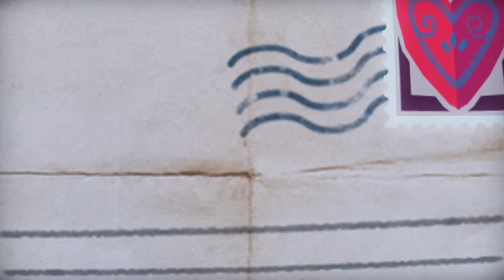L'Shana Tova to Gamers and Tearaway Unfolded (Mountain Monday)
It's Rosh Hashanah!  So I thought I'd share a bit about what I'm grateful for this year!  Hoping for a sweet year ahead for everyone!